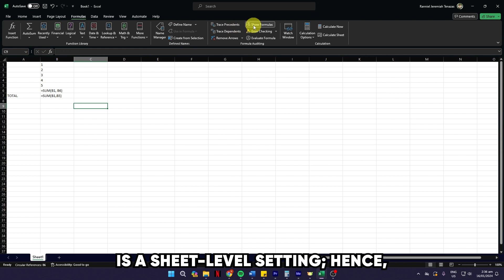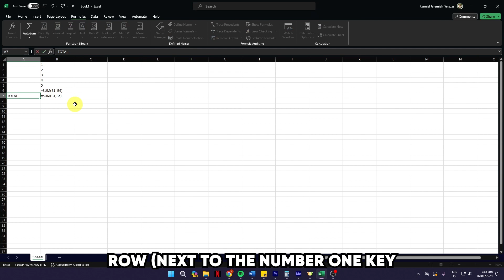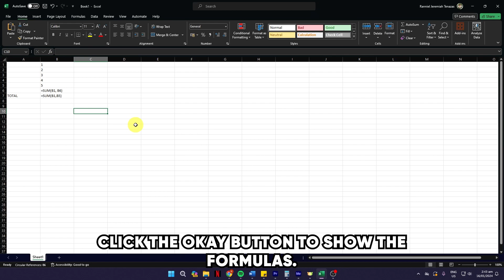How To Show Formulas In Excel (How To Display Formulas In Excel)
How To Show Formulas In Excel (How To Display Formulas In Excel). In this video tutorial I will show you how to show formulas in Excel.

Use the “Show Formula” option.

Start by going to the Formula tab on your worksheet. Then, select the “Formula Auditing group” option. Then, click on the “Show Formulas” button. When you click this button, all the formulas in your current worksheet will be displayed instead of their calculated values. You can select a specific cell to see the formula precedents in your current sheet. Note that the “Show Formula” feature is a sheet-level setting; hence, you should turn it on for each worksheet you want to show formulas on.

Use the Excel keyboard shortcut.

The fastest and easiest method to show formulas in Excel is through the Ctrl + ` keyboard shortcut. To do this, start by pressing the Ctrl + ` keys on your keyboard. Note that the ` grave accent key is usually the furthest key to the left-hand corner of the numbers row (next to the number one key and above the Tab Key on your keyboard.

Use the Chow Formula Feature from the Excel Options menu.

Another way to show formulas in Excel is by enabling the Show Formulas option on the Excel Options menu. To do this, follow these steps.

1. Open the Excel Options menu. If you have Excel 2010 and higher, open the Files and go to Options. If you have Excel 2007, click the “Office” button and go to Excel options.
2. Go to the “Advanced Settings” option on the left panel.
3. Scroll down until you see the “Display Options for this Worksheet” section.
4. Select the sheet you want to show formulas.
5. Click the “Show formulas in cells instead of their calculated results” option.
6. Click the “OK” button to show formulas.

Though this method is complicated and the longest, it is the best method to use to show formulas in several Excel Sheets within your currently open workbooks.

Note that all three methods will show the formulas of the current worksheet. Therefore, to show formulas for other worksheets, you will have to repeat the same process on each sheet.